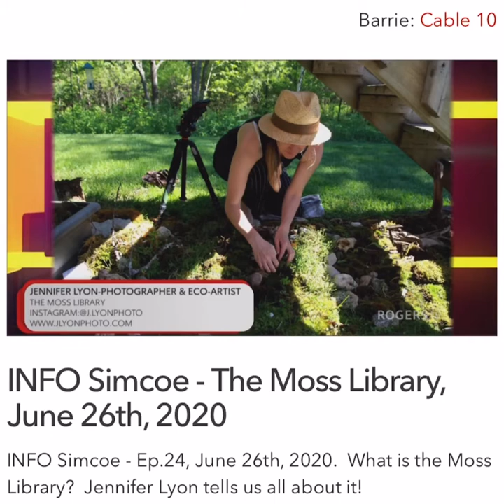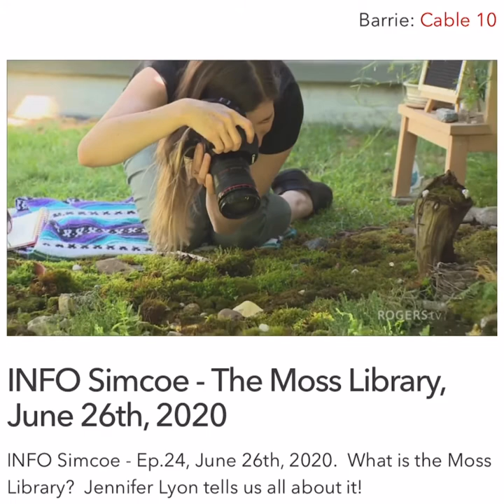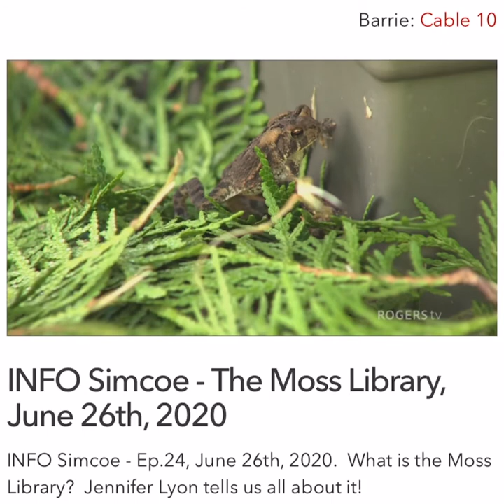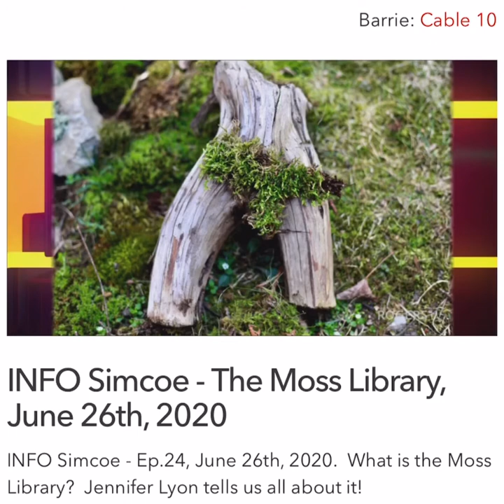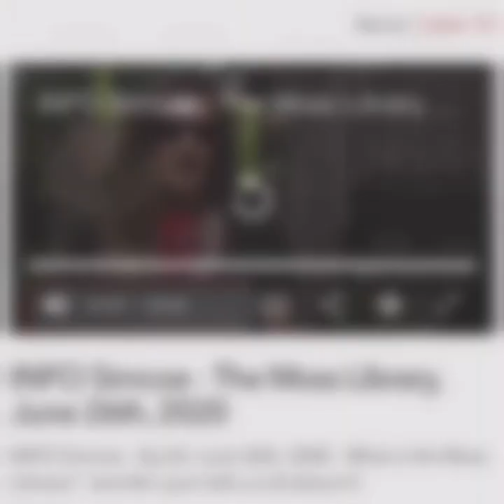The Moss Library featured on Rogers TV